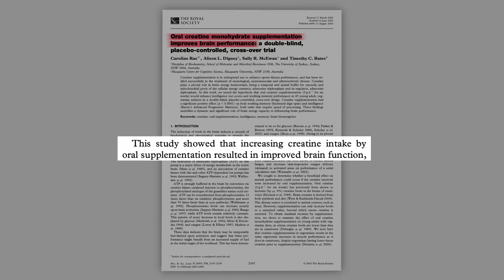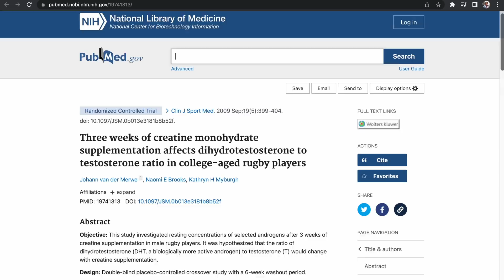Does Creatine Work And Will It Make You Bald?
Creatine I use: shorturl.at/fqxSY

101 - How to use it, how does it work, will it make you bald and is it safe? As well as other potential side effects such as being nootropic.

SUPPORT
Vanquish

Does creatine work, is it safe, will it cause hairloss, how does it work and is it a waste of money or is it one of the best muscle building supplements?